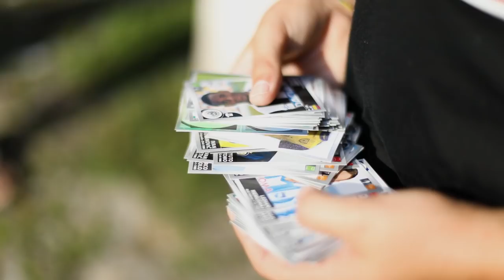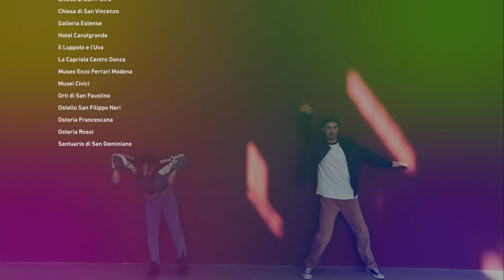Modena - Many Reasons One City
In occasione dell'Anno Europeo del Patrimonio Culturale, l’Ufficio Comunicazione del Comune di Modena propone questo video che, attraverso gli occhi del turista, mette al centro la città e il suo straordinario patrimonio culturale, sociale e relazionale in un affresco emozionante e romantico.